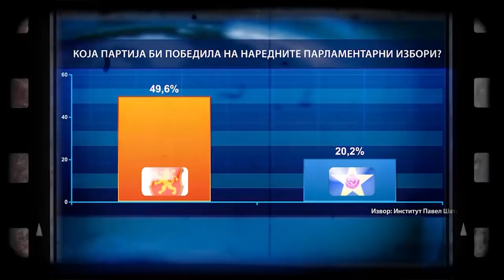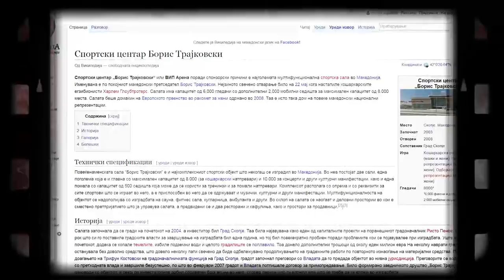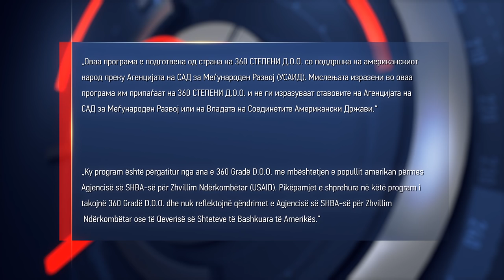360 degrees season 3, show 6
Broadcast on October 21, 2016 (Friday) Alsat-M at 22.30.
Guest of the program is the ministry of interior Oliver Spasovski.